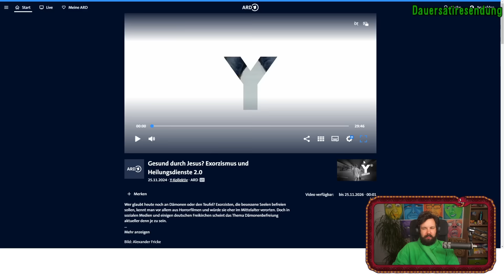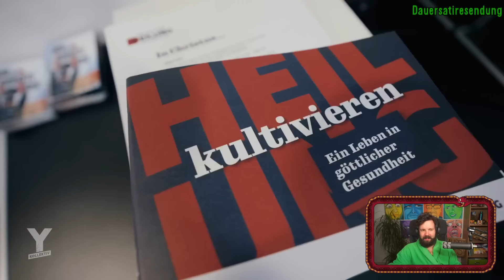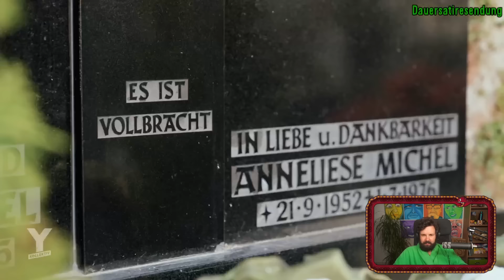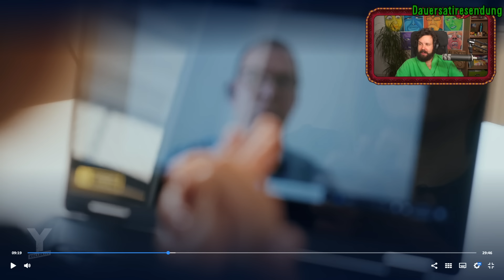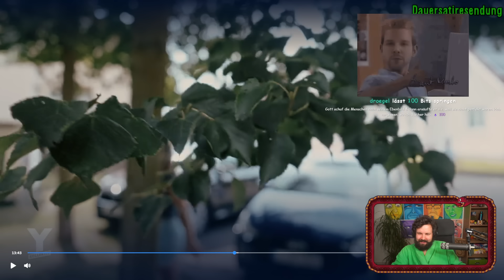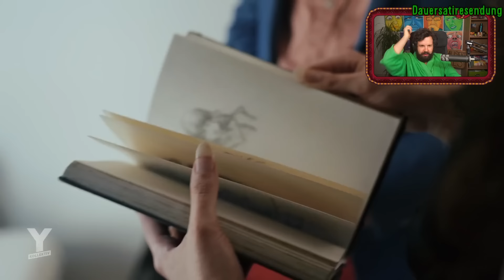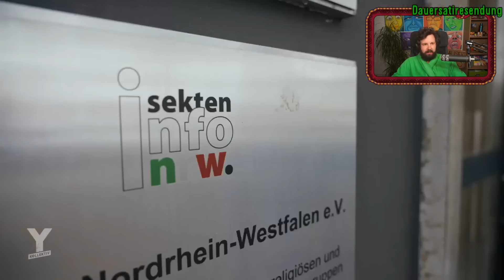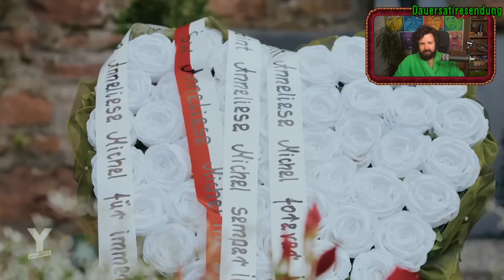Möge Jesus die Exorzisten heilen